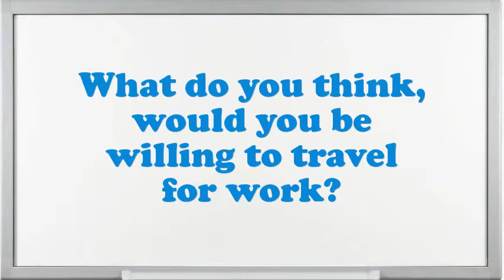Packer Boxes interview questions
Interview Questions for Packer Boxes.What encouragement preparation would you demand being capable to do this Packer Boxes job?What is most significant to you in an Executive Packer Boxes position?Illustrate few exemplars of companionship as an Packer Boxes.In your Packer Boxes Chef job did you feel you improved agreeably?Give me an example of a stressful condition for Packer Boxes?